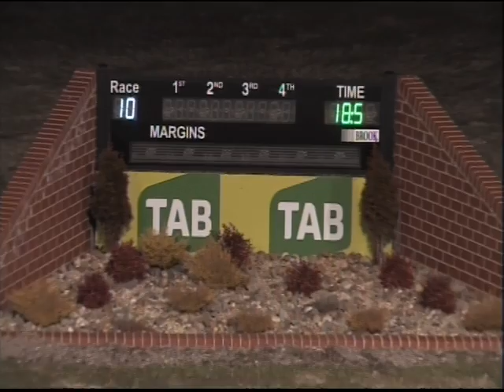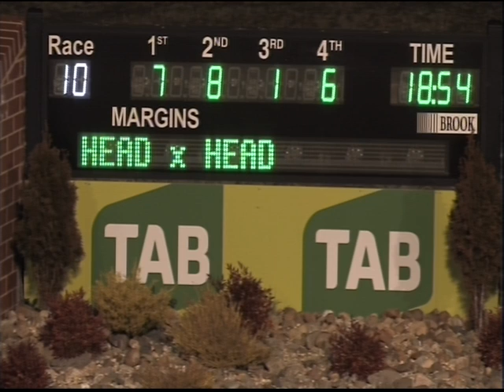Canberra 03092017 Race 10